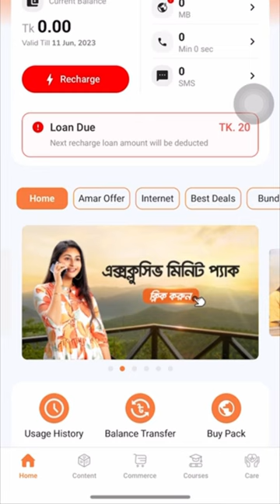বাংলালিংক অ্যাপে গেইম খেলে প্রতিদিন ৫০০/- টাকা আয়। online earning || How to earn onlne